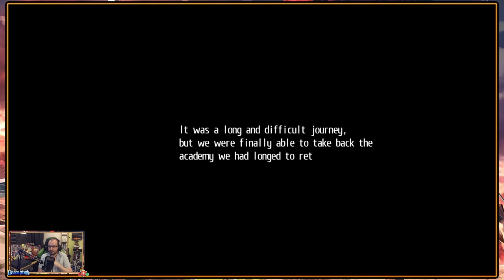Trails Of Cold Steel 2 - The Retaking Of Trista, Order Of The Lion, Act 2 Ends - Episode 66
After the climactic events of Trails of Cold Steel, we continue the story of class VII with Rean and the Ashen Knight standing against the Noble Alliance at and its allies as Civil war hits Erebonia!

With the armies remaining Soldat's defeated by a newly powered up Valimar with prototype in hand we head in on foot to face its final defences greeted by the townsfolk.
Its time to face the Order of the Lion!